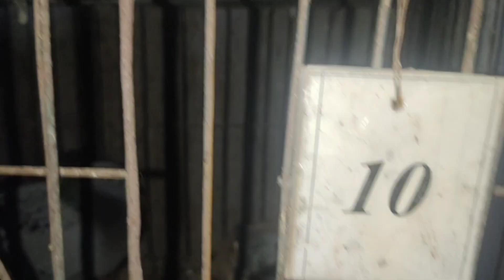আমার লফ্টের আপডেট ১৫/০১/২০২৪।০১৭১৯২৯৬৪৬৪